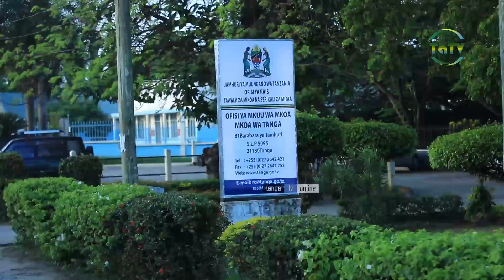TAZAMA VIBE HILI MAPOKEZI YA MABINGWA SHIMISEMITA - JIJI LA TANGA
HALMASHAURI ya Jiji la Tanga imetwaa Ubingwa wa mchezo wa mpira wa Miguu  katika mashindano ya Shilikisho la Michezo Serikali za Mitaa Tanzania -SHIMISEMITA 2023 yaliyofanyika Jijini Dodoma